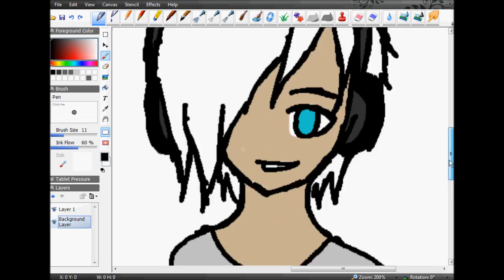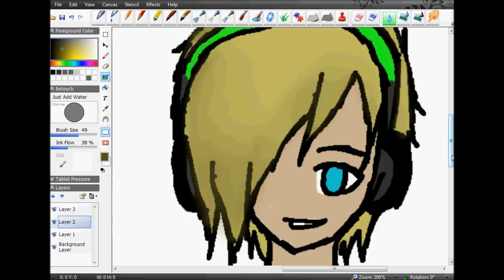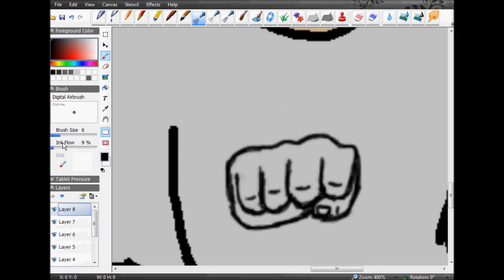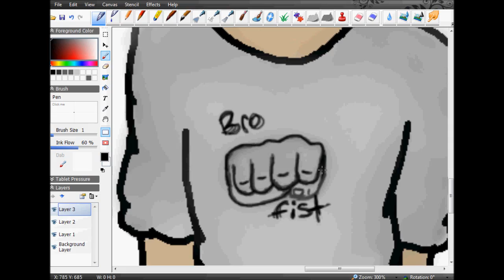Sup Bro? [Pewdiepie Speedpaint]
I can't draw OTL
fail
FaiL
FAil
FAIL